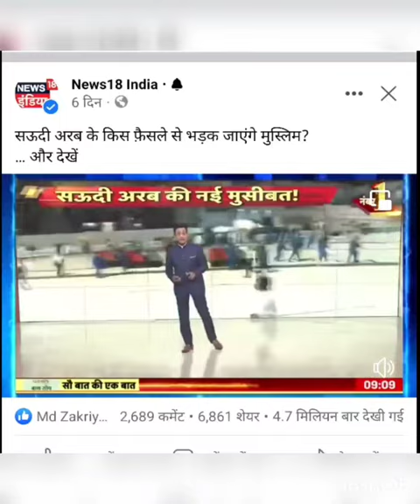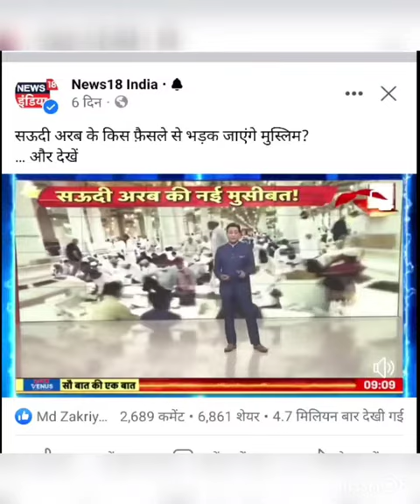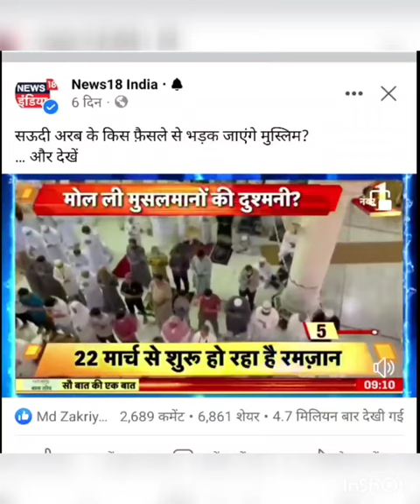Bangali Babu khatna funny 💯village